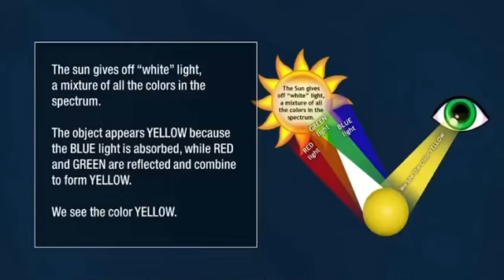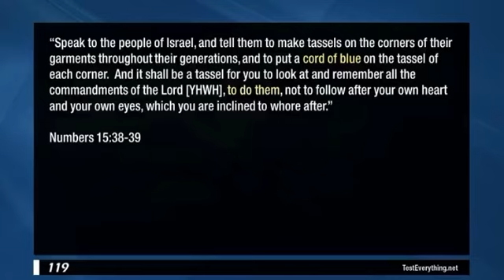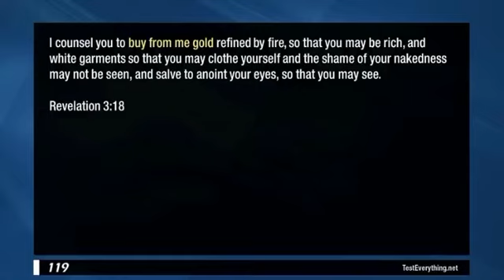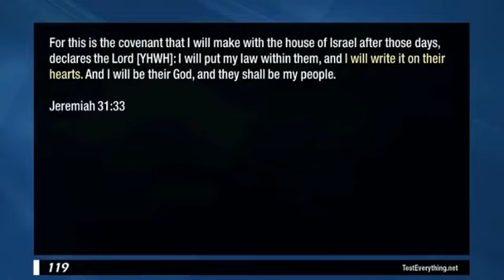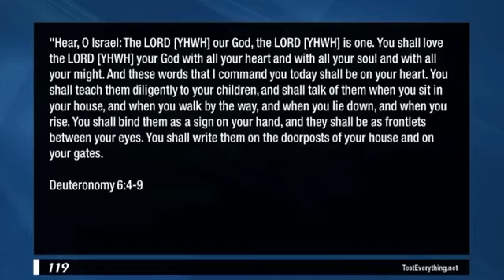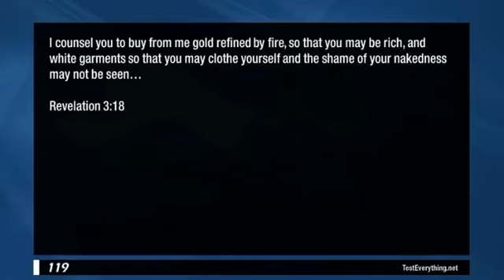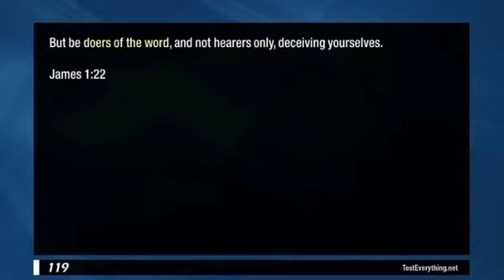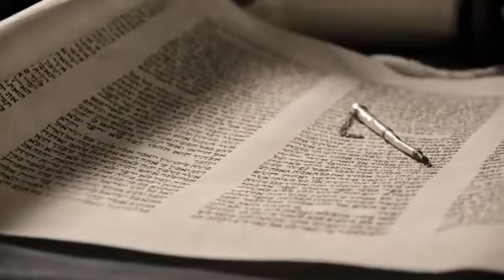STREETS OF GOLD